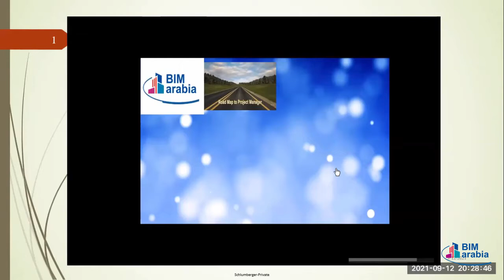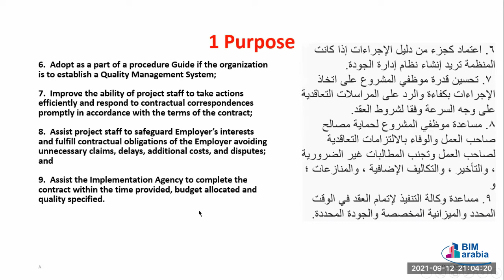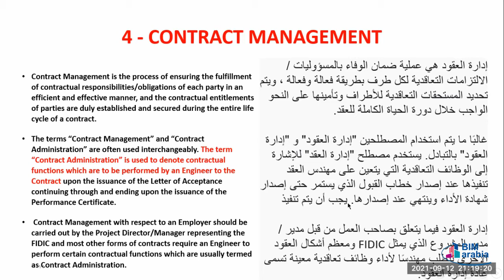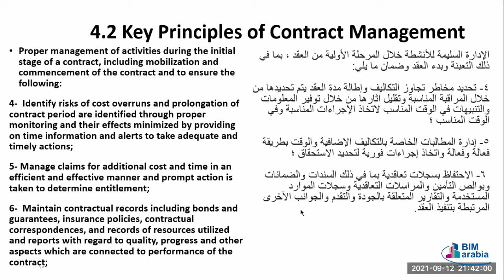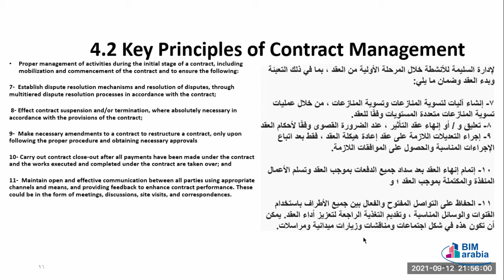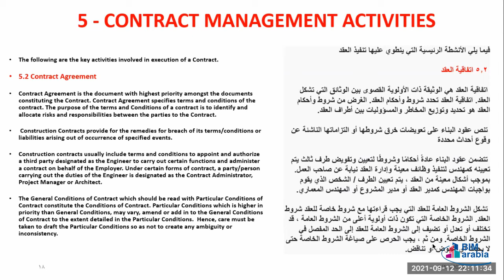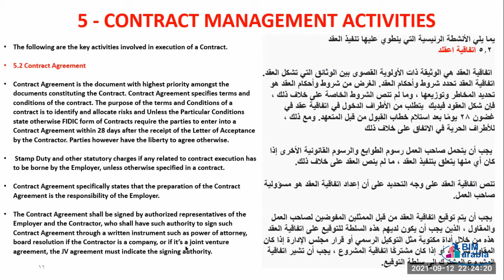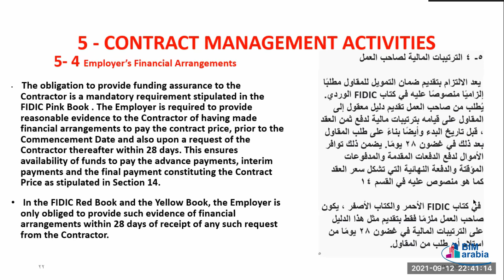Road Map to be International Project Manager II lec 16